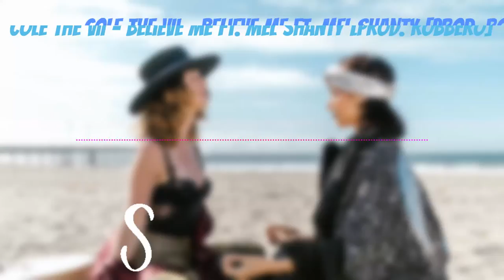Cole The VII Ft Mel Shanty - Believe Me [prod. Robbero]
🔊 FOLLOW ROBBERO